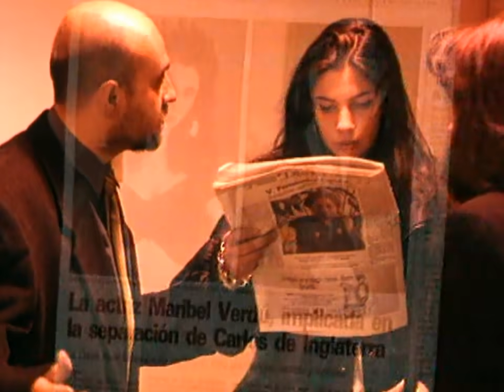Maribel Verdu broma Inocente Inocente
Maribel Verdu fue víctima de una broma de la Gala Inocente, Inocente. La actriz se convirtió sin ella saberlo en la causante de un conflicto internacional al tener una aventura con el príncipe Carlos de Inglaterra. En una rueda de prensa los periodistas le preguntan por el tema y ella trata de convencerles de que no ha estado nuncha en Londres y que no conoce al príncipe.